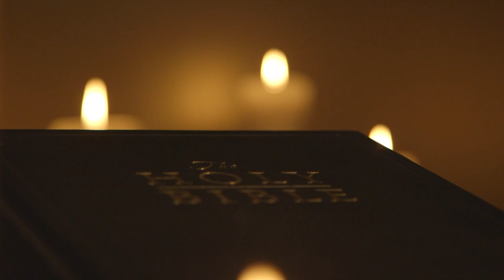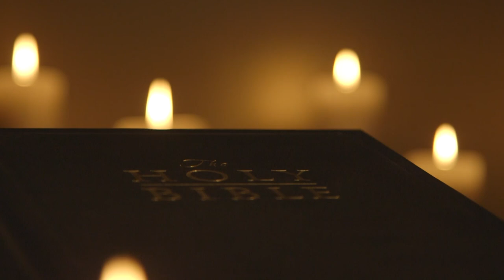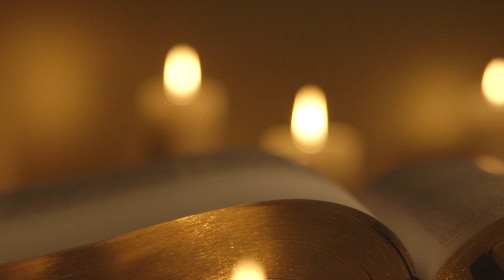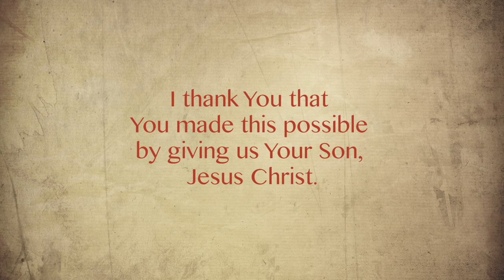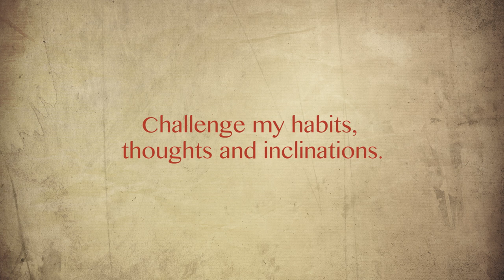The Time Is Now: Daily Reflections for Advent, December 11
Advent is a time of preparation – a time when we reflect on the coming of the Lord in the Person of Christ. These daily studies take us right through December and dwell on God’s preparation of people and events in history, which made the incarnation possible.